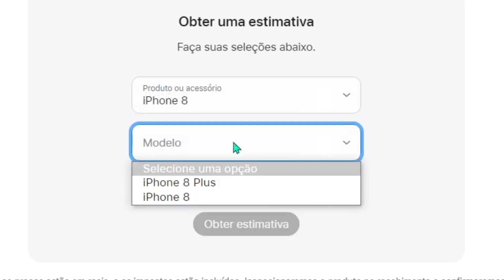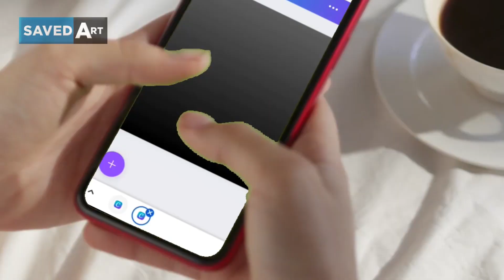3 Coisas que mais fazem o CLIENTE fechar SERVIÇOS no Conserto de Celulares!